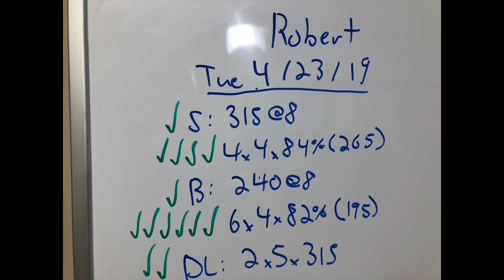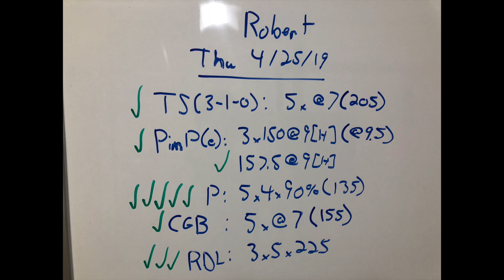Training Week 081 - imPRESSive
Training Week 081, 4/22/19 - 4/28/19
BW 191

Pressing a plate for volume!  A big landmark in my training and something I've looked forward to for a long time.